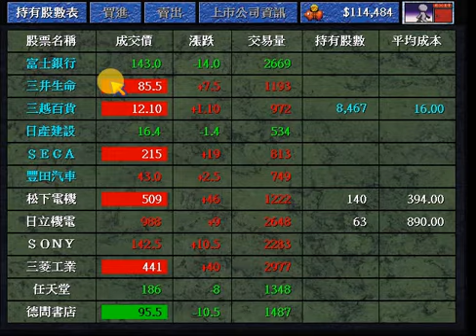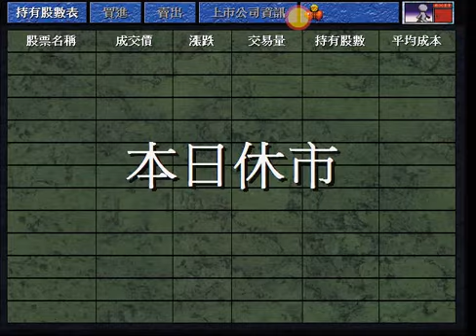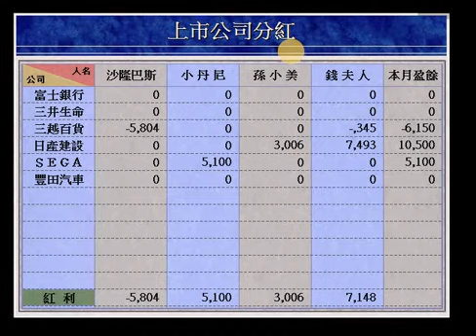【经典游戏】大富翁4 快速过关 日本地图 【1】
【经典游戏回顾】大富翁4  快速过关 日本地图 【1】
没有攻略 这只是我自己的玩法
开局有点难